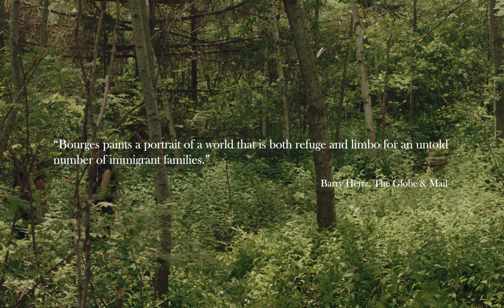CONCRETE VALLEY | Official Trailer | MDFF Distribution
Directed by Antoine Bourges
with Hussam Douhna, Amani Ibrahim,Abdullah Nadaf, Aliya Kanani

Rashid, a doctor from Syria, struggles to adjust to his life in Canada. Antoine Bourges' CONCRETE VALLEY mixes fact and fiction in this intimate snapshot of Toronto’s Thorncliffe Park.  - in select theatres starting JULY 21.